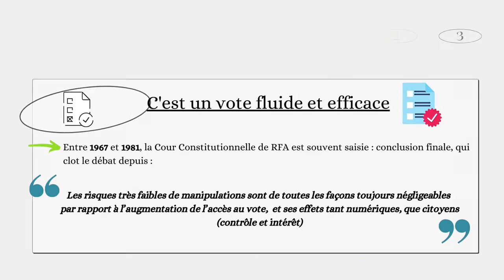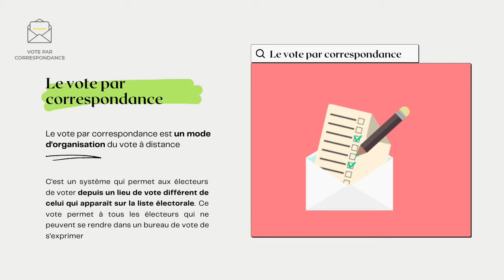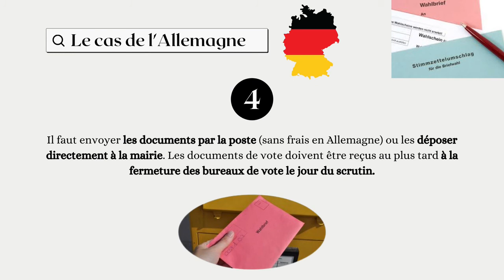Vote à distance : Comment ça marche en France et ailleurs ?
Vote électronique, vote par correspondance, les Français établis à l'étranger sont habitués à disposer de systèmes de participations électoraux différents de ceux, plus classiques, que l'on connait habituellement. Un cas isolé ? Au contraire, la France gagnerait à s'inspirer de ce qui se fait non seulement chez ses voisins, mais surtout depuis longtemps.